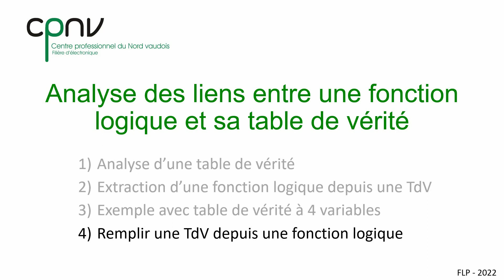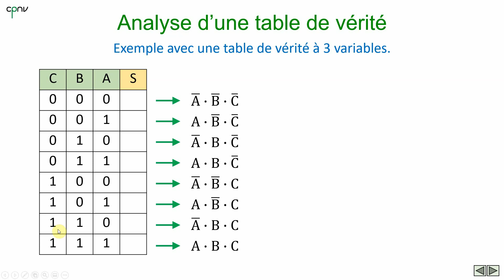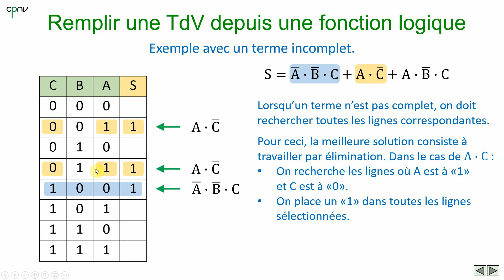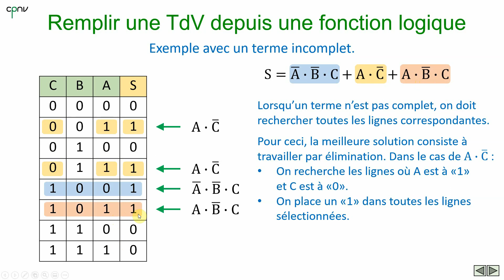ELNU - Liens entre une fonction et sa TdV (Partie 2 - Remplir une TdV depuis une fonction)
Vidéo en plusieurs parties dédiées à l'analyse des liens existant entre une fonction logique et sa table de vérité correspondante.
Cette deuxième partie est dédiée à l'analyse de méthode permettant de remplir une table de vérité à partir d'une fonction logique.
Son déroulement est le suivant :
00:00​​​​​​ Introduction
00:17 Bref rappel
01:13 Remplir une TdV depuis une fonction, description de la méthode
03:04 Remplir une TdV depuis une fonction contenant un terme incomplet